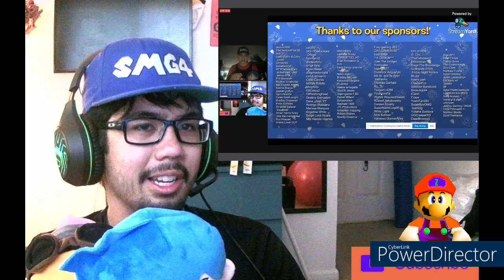SMG4: The Beginning of the End Reaction "SMG0 is back!"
HE POSSESSED AXOL